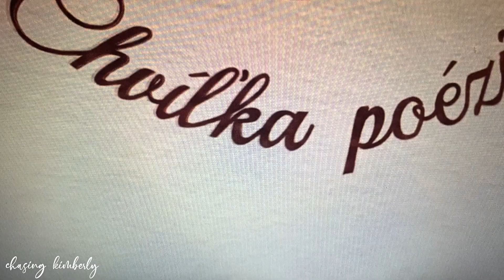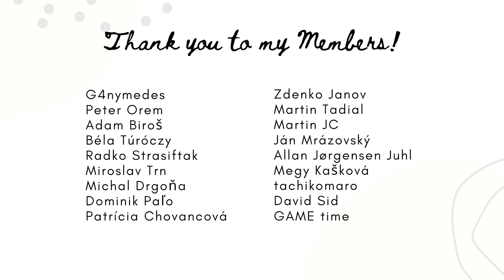Mor ho! Trying out the famous Slovak Poem Challenge.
Hi Everyone! I hope you will like this video. If you ask me if I understand a thing, NO.

You will probably not understand a thing from what I said, but making this video was really fun, I hope you enjoy it.

I sell flowers and vases. All are hand-made by me.